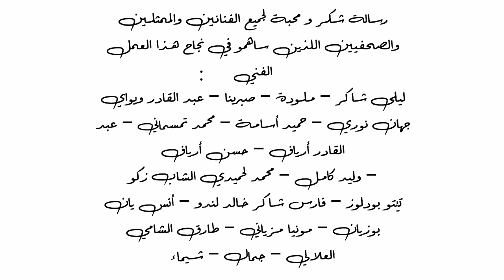Karam - Achakam ino (Exclusive Music Video)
Arrengement : Taj elbaroudi
Mixage : Brahim Bongalo
Big Thanks To ALL Artists ❤️